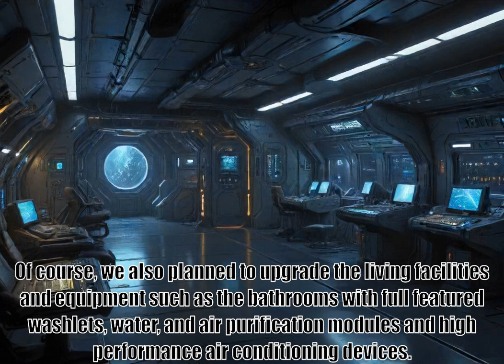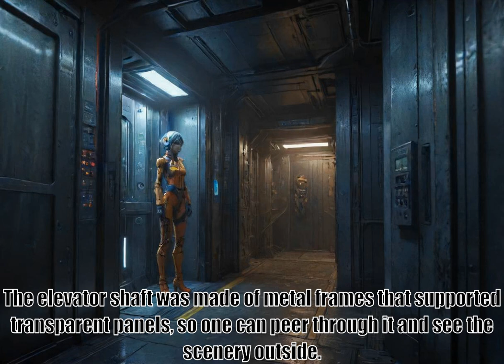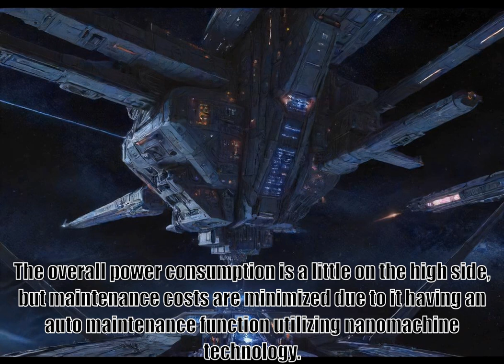I Woke Up Piloting the Strongest Starship, part 21